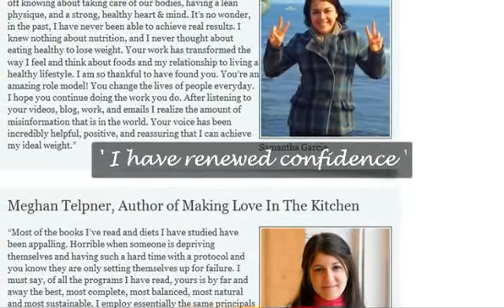Zillmere Weight Loss - Lose Weight Zillmere Diet Tips.